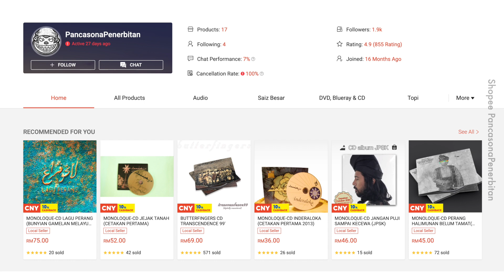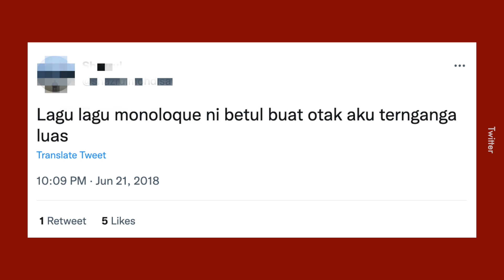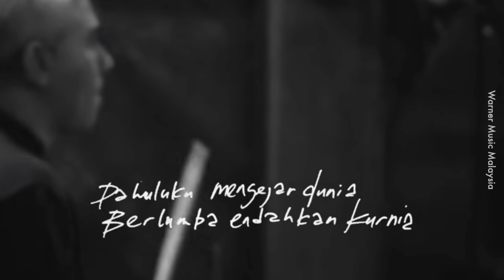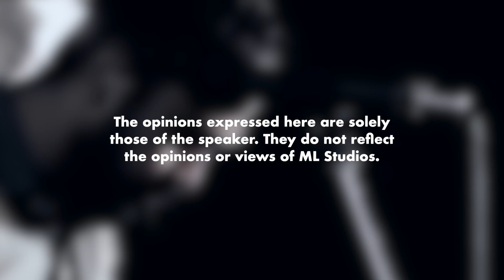Monoloque dan Eksperimen Bunyi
Lagu-lagu dia semua rare dan bernusantaraaa.

Pengguna Baru: SHPCNYFB
Pengguna sedia ada: CNYPHSFB